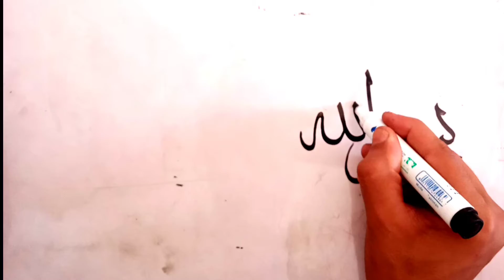Arabic calligraphy | How to write Bismillah in Arabic Calligraphy | Arabic Writting